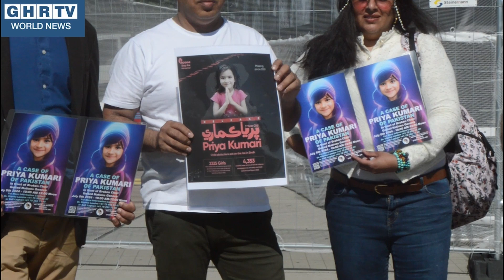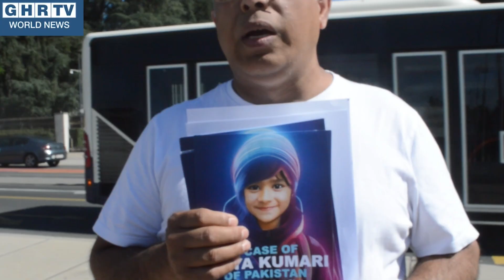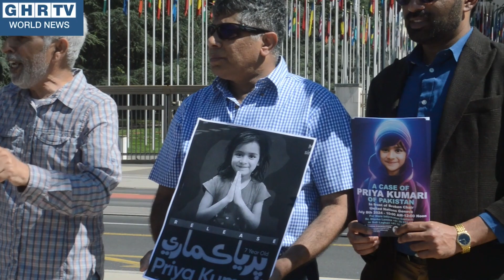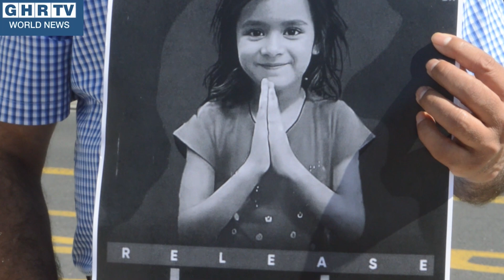GHRTV Covers Sindhi Protest on Priya Kumari Dissapearance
Sindhi Foundation has organized a demonstration on the 8th of July 2024 in front of the UN in Geneva.